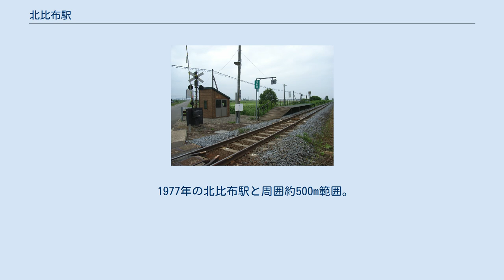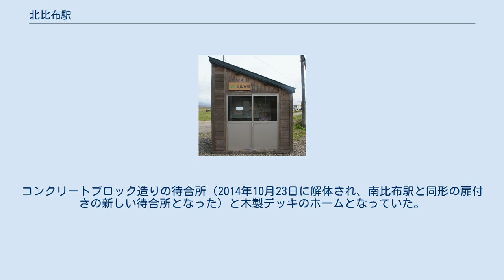北比布駅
北比布駅（きたぴっぷえき）は、北海道（上川総合振興局）上川郡比布町北5線11号にあった北海道旅客鉄道（JR北海道）宗谷本線の駅（廃駅）である。
 2020年3月14日改正時点では、下り6本・上り4本の普通列車が停車していた（それ以外の普通列車と快速「なよろ」は通過）。
 1977年の北比布駅と周囲約500m範囲。
上が名寄方面。
名寄側に十一号道の踏切がある。
国土交通省 国土地理院 地図・空中写真閲覧サービスの空中写真を基に作成 1947年（昭和22年）の北永山仮乗降場（現：北永山駅）の開設後、比布村（当時）内で駅の開設機運が高まり、1954年（昭和29年）より運動が本格化、翌年の気動車列車運行開始に伴い南比布駅とあわせ仮乗降場として開設された。
 「比布」の北部にあることから。
ホームは線路の東側（稚内方面に向かって右手側）に存在した。
 仮乗降場に出自を持つ開業時からの無人駅で駅舎は無かったが、ホーム北側の出入口附近に待合所を有した。
コンクリートブロック造りの待合所（2014年10月23日に解体され、南比布駅と同形の扉付きの新しい待合所となった）と木製デッキのホームとなっていた。
ホームは稚内方にスロープを有し駅施設外に連絡していた。
ホームの有効長は1両分であった。
便所は設置されていなかった。
 上川盆地の稲作地帯の中にある。
ホームからは大雪山系の山々が望める。
 北比布仮乗降場に関するカテゴリ: